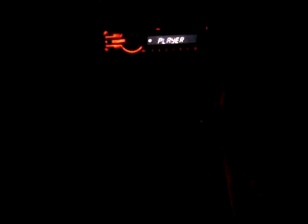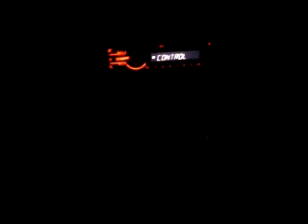1995 Subaru Legacy - rattle from shifter at road speed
I'm not sure my phone picked up the noise very well, but lately I've had a slight rattle from the manual shifter in my 1995 Subaru Legacy.

I checked the top of the mechanism a few weeks ago, and I didn't see any rattling in there. I think it's from under the car, and will need to investigate this weekend.